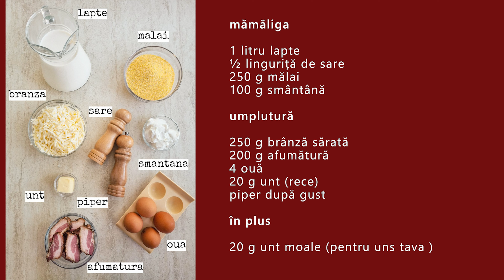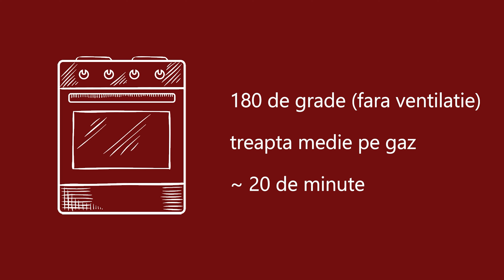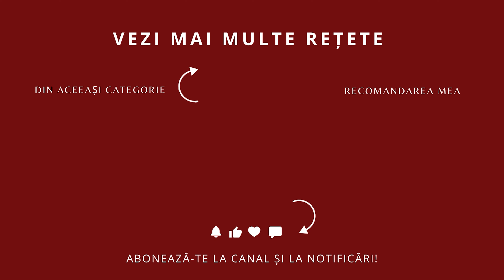Cum faci „Taci și Înghite”? Mămăligă în Straturi cu Brânză 🧀, Afumătură 🥓 și Ouă Ochiuri 🍳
Această rețetă tradițională de "Taci și Înghite" sau "Mămăligă în Straturi" este perfectă pentru o masă sățioasă, plină de savoare. În rețetă combinăm mămăliga cremoasă cu brânză sărată, afumătură delicioasă și ouă ochiuri deasupra. E o mâncare românească autentică, ușor de preparat și ideală pentru prânzuri în familie sau cine de weekend. Urmărește pas cu pas cum se face această delicatesă tradițională și surprinde-i pe cei dragi cu un preparat gustos și simplu de făcut.

👍 Nu uita să dai like și să împărtășești rețeta cu prietenii tăi!
📌 Ingrediente pentru 4-6 porții

mămăliga

1 litru lapte (sau 500 ml apă+500 ml lapte)
½ linguriță de sare
250 g mălai
100 g smântână

umplutură

250 g brânză sărată (de burduf, caș, telemea, cașcaval, etc)
200 g afumătură (kaiser, bacon, șunculiță, pastramă, etc)
4 ouă
20 g unt (rece)
piper după gust

în plus
20 g unt moale (pentru uns tava )

pentru servit - opțional
smântână sau iaurt
🔪 Preparare

1. Într-o cratiță mare, puneți la fiert laptele (sau combinația de lapte și apă) împreună cu smântâna și sarea. Când începe să clocotească, adăugați mălaiul în ploaie, amestecând constant cu un tel pentru a evita formarea cocoloașelor. Fierbeți mămăliga la foc mic, amestecând din când în când, până devine groasă și se desprinde ușor de pereții cratiței (aproximativ 15-20 minute).
2. Între timp, pregătiți umplutura: tăiați afumătura în bucăți mici și rumeniți-o ușor într-o tigaie, fără ulei, până devine crocantă. O scoateți apoi pe prosoape de hârtie care să absoarbă grăsimea în exces. Mărunțiți brânza și pregătiți untul rece, tăiat cubulețe.
3. Ungeți o tavă cu unt moale atât pe fund cât și pe pereți. Așezați în tavă jumătate din mămăligă și nivelați. Peste ea presărați ¾ din brânza rasă și ¾ din afumătură.
4. Procedați la fel și cu restul de mămăligă, apoi presărați brânza rămasă.
5. Faceți 4 sau 6 adâncituri în stratul final de mămăligă și spargeți ouăle direct în aceste adâncituri, ca pentru ouă ochiuri. Puneți cubulețele de unt rece pe fiecare ou ca să nu se usuce în cuptor. Presărați piper și restul de afumătură crocantă.
6. Introduceți tava în cuptorul preîncălzit la 180 de grade și coaceți mămăliga în straturi timp de 25-30 de minute, până când ouăle sunt coapte, iar brânza de deasupra s-a topit frumos.